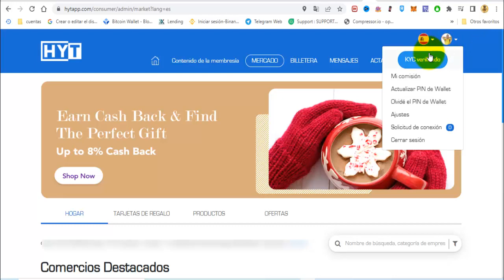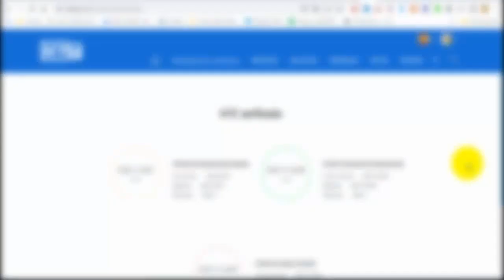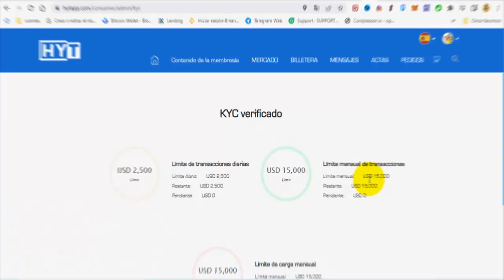👉 𝗛𝗬𝗧 / 𝗞𝗬𝗖 "𝗞𝗻𝗼𝘄 𝗬𝗼𝘂𝗿 𝗖𝘂𝘀𝘁𝗼𝗺𝗲𝗿" 𝗧𝗨𝗧𝗢𝗥𝗜𝗔𝗟 / 𝗚𝗔𝗡𝗔 𝗨𝗡 𝟭%🤑 / 𝗘𝗡𝗩𝗜𝗢 𝗘𝗡𝗧𝗥𝗘 𝗨𝗦𝗨𝗔𝗥𝗜𝗢𝗦 𝗦𝗜𝗡 𝗣𝗔𝗚𝗢 𝗗𝗘 𝗙𝗘𝗘𝗦 🚀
🎯 REGISTRATE GRATIS AQUI
🎯 HYT:
Hola, espero que estés teniendo un buen día. Recientemente he estado utilizando esta súper aplicación llamada HYT que tiene muchas funcionalidades y beneficios, es gratis usarla, pensé que te podría interesar probarla . Literalmente te ahorra dinero y además te ayuda a ganar dinero simultáneamente. Puedes Descargarla gratis y también disfrutar de muchos servicios gratuitos. El servicio y la atención al cliente es muy agradable. Dale clic al enlace de abajo y cuéntame que te parece. ¡Que tengas un día fantástico!
🎯SITIOS OFICIALES
🎯 EXCHANGE

👉 CONVERSOR;
👉 TELEGRAM: (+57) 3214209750 LUDWING URBINA
 👀DEBES SER RESPONSABLE Y PRUDENTE CON TU DIENRO. 👀
RECUERDA INVIERTIR SIEMPRE EL DINERO QUE ESTÉS DISPUESTO A PERDER, EN ESTE CANAL SE EXPONE LO QUE PERSONALMENTE ESTAMOS HACIENDO E INVIRTIENDO, CADA QUIEN DEBE INVESTIGAR Y ANALIZAR POR SU PROPIA CUENTA.